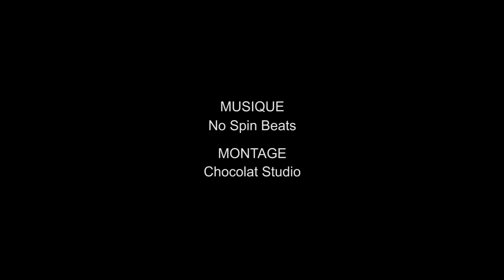Haut En Couleur HEC ∙ MONSTARZZ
Mural painting by Esper, Seba, Dams, Rafe, Zcäpe, Korny, Slim ft. Team
Video editing by Chocolat Studio

Un grand merci à Matthieu et Nicolas!